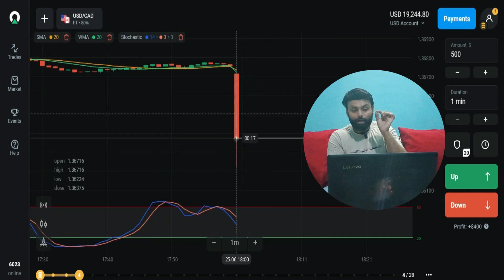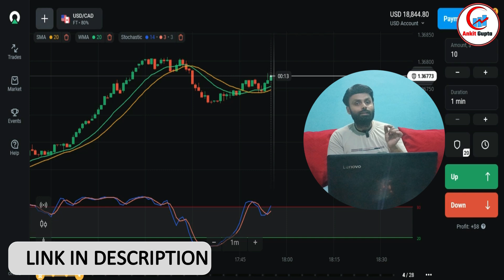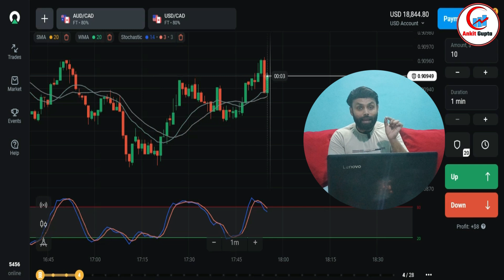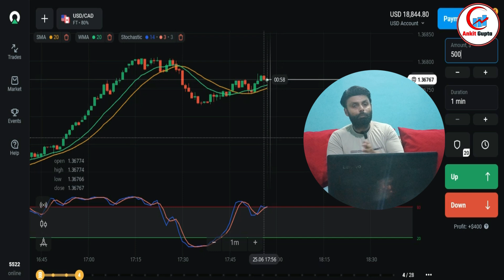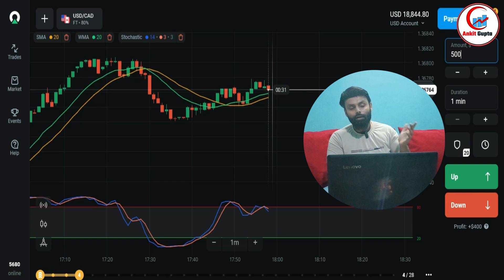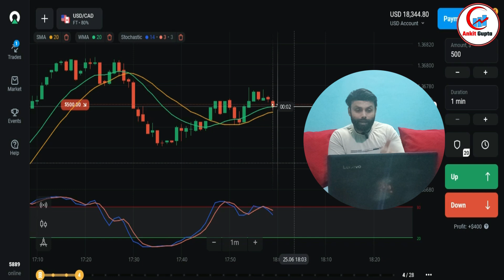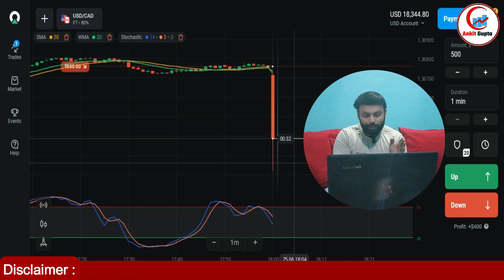मैंने सिर्फ 1 MIN में कमायें 35000 रुपये 🤑 | Olymp Trade Best Winning Strategy | Live Proof🔥🔥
Based on - मैंने सिर्फ 1 MIN में कमायें 35000 रुपये 🤑 | Olymp Trade Best Winning Strategy | Live Proof🔥🔥 | 2024 | Trading | trading in Hindi |

For Extra Benifits and Fast Withdrawal you can Register from here
ये मौका दुबारा नहीं मिलेगा अभी फायेदा उठायें .

1.Telegram channel link
For Olymptrade free signal click & join here ( Ankit Gupta Trading Community ) -

Trading is the ultimate destination for traders who want to learn, trade, grow, and succeed.